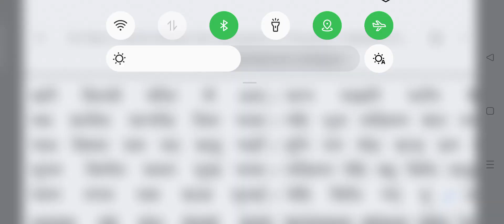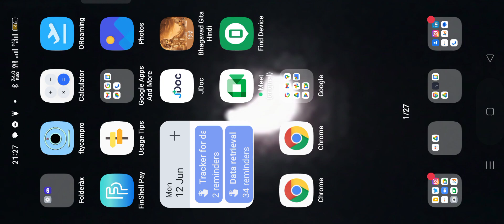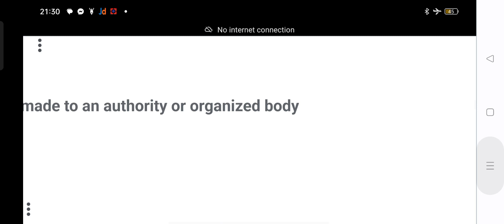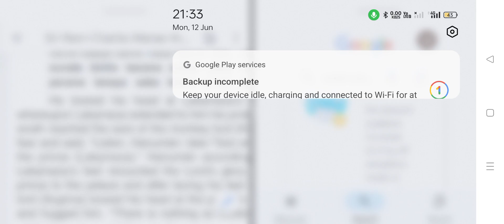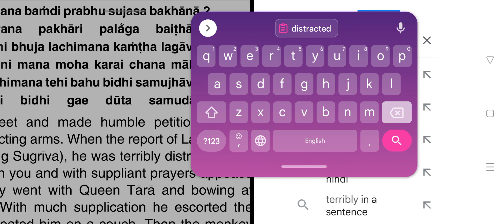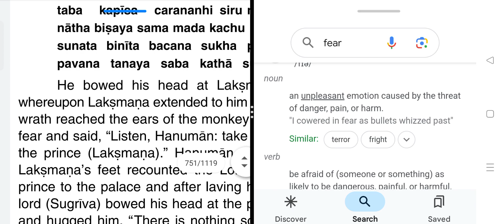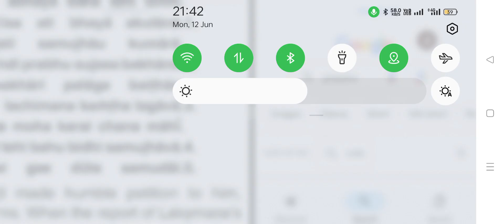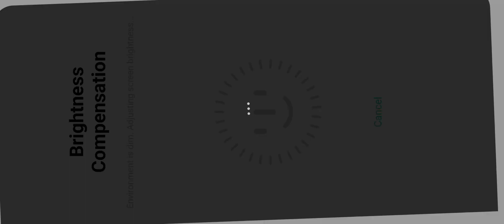ShriRam 751 p